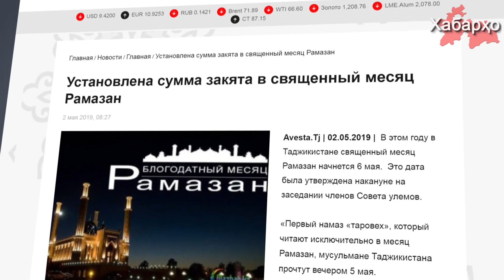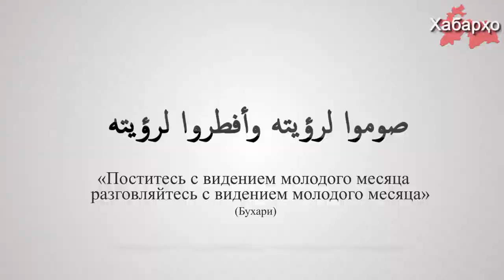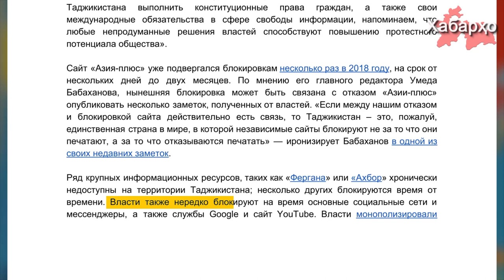Совет Улемов РТ “назначил” начало месяца Рамазон | В России зверски убита гражданка Узбекистана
2. В России зверски убита гражданка Узбекистана